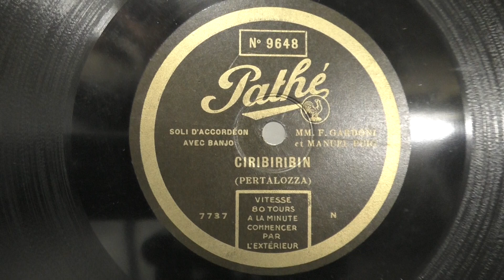Gardoni/Puig: Ciribiribin. ( ca 1925 ). Disque Pathe.